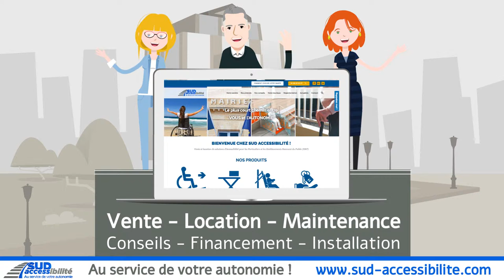Solutions d’accessibilité pour les particuliers et les Etablissements